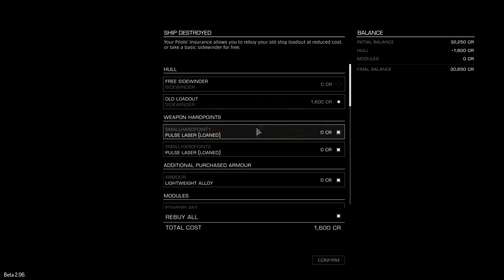Let's Play Elite Dangerous DiD Part 27 (Sorry for the Wait)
I've been ill and busy for the last while.

Also remember that Extra Life 2014 on the 25th of October starting 15:00 GMT